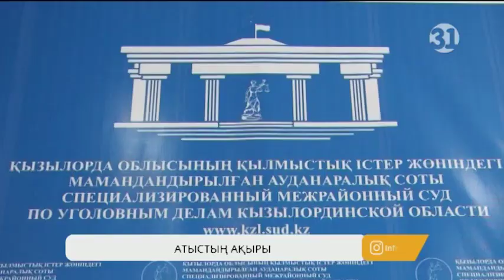Қызылорданы дүр сілкіндірген студенттер арасындағы атысқа қатысты сот үкімі шықты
Осыдан жеті ай бұрын бүтін Қызылорданы дүр сілкіндірген студенттер арасындағы атысқа қатысты сот үкімі шықты. Тапа-тал түсте қаланың қақ  ортасында болған топтық төбелестің түбі он сегіз жастағы студенттің өлімімен аяқталған еді.